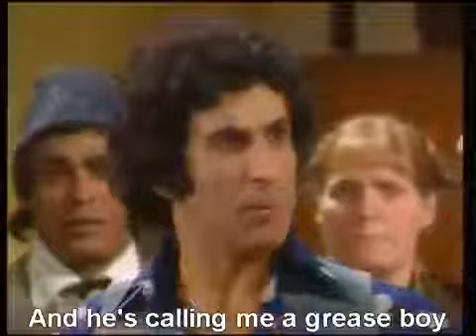Mind Your Language Season 2 Episode 4 English Subs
A tribute to one of the Best Sitcom of All time, Barry Evan and his Team. Mind Your Language Season 2 Episode 3 Brief Re encounter Eng Subs.

A tribute to one of the Best Sitcom of All time, Barry Evan and his Team. Mind Your Language Season 2 Episode 4 Many Happy Returns Eng Subs.

Most funny & enjoyable British comedy tv serial. Hope you will enjoy it & share with others. A tribute to one of the Best Sitcom of All time, Barry Evan and his Team.